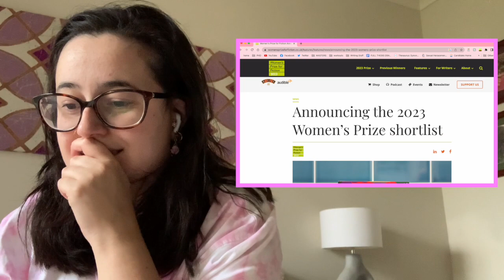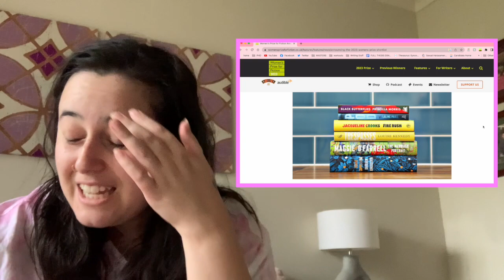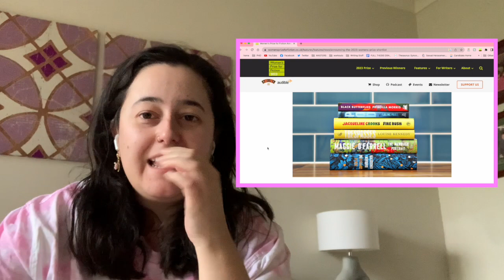Reacting to the Women's Prize Shortlist | wtf lol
POD MADE THE SHORTLIST ARE YOU SERIOUS

but im so so HAPPY that demon, marriage portrait, trespasses and fire rush made the shortlist! even black butterflies!

have a wonderful day/evening and speak to you soon. don't forget to say hi in the comments! thank you so much for clicking on my face...i appreciate it.

allie
xx

✨music✨

✨social media✨

I would like to acknowledge that I live on stolen land. For me, that is the land of the Wurundjeri people of the Woi wurrung language group of the Eastern Kulin Nations. I acknowledge that sovereignty was never ceded and that a treaty is yet to be signed.

Always is, and always will be.